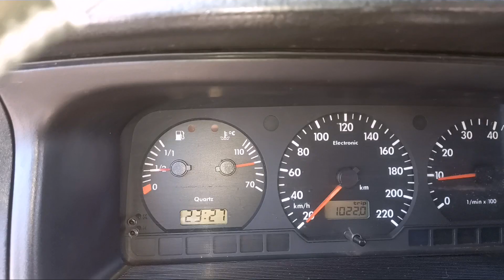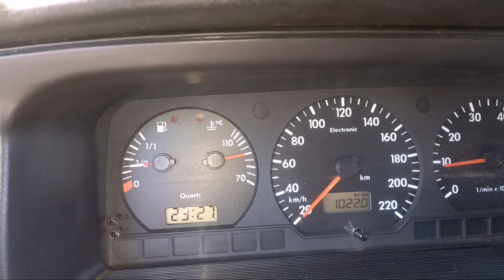VW Santana 2000! Ventoinha não liga? Veja esse vídeo até o final.